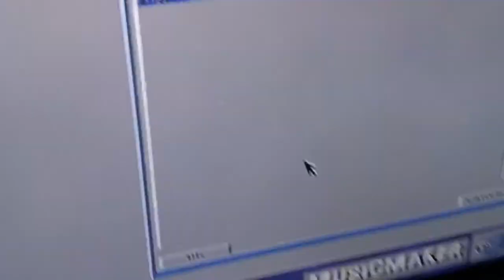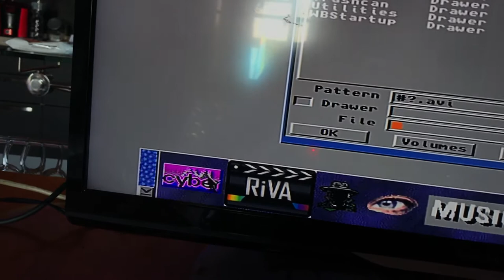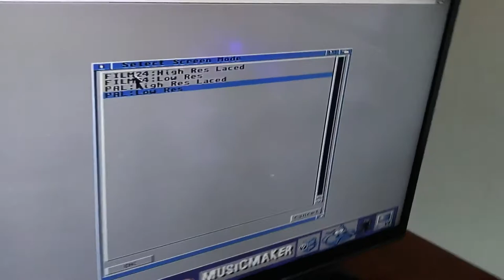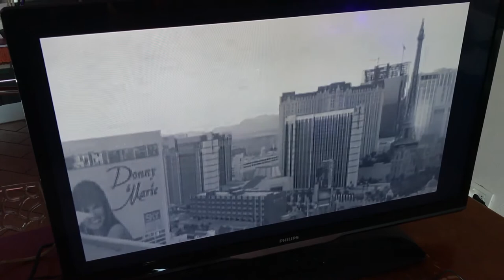Amiga 030 avi video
Video codificati con cinepack 8bit in bianco e nero.  Il primo è un 240 pixel di larghezza il secondo è un 320 pixel di larghezza entrambi a 12 frame secondo. Il bitrate non lo conosco. Audio mono 16000 Hz 8 bit. Il sistema un Amiga 1200 con Aca1233n 40mhz. Amiga Os 3.9 con BB3/4. Il video è riprodotto con CyberAvi. Nessuna pach sul sistema.